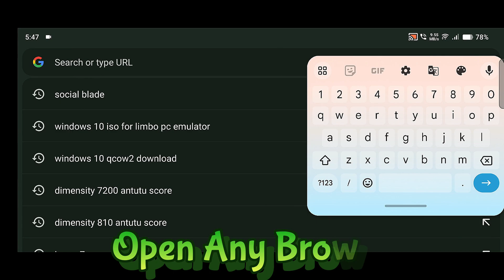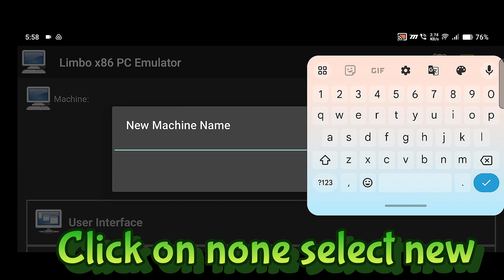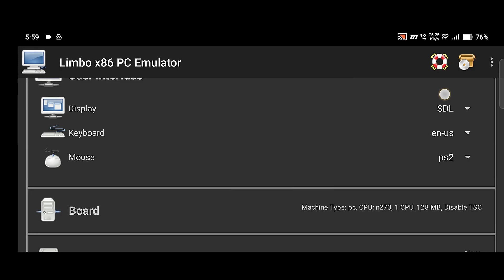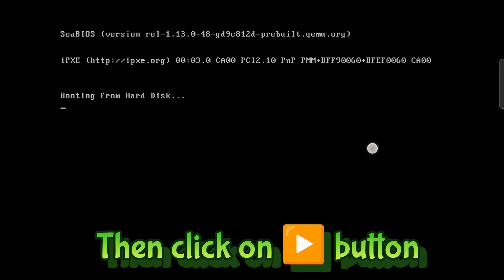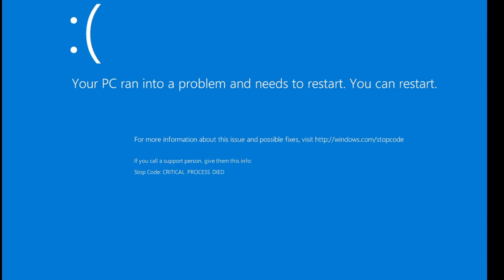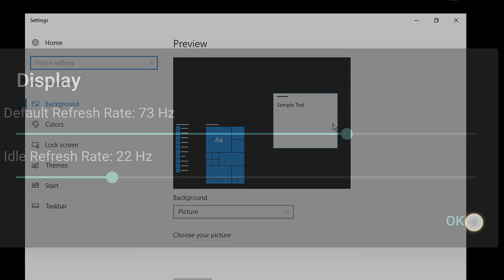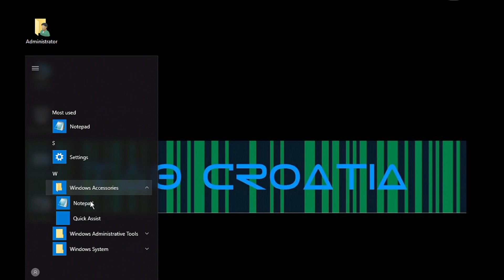How To Run Windows 10 On Android ! Run Windows On Android In Free !! Windows Run With Limbo x86 PC 🎮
Emulators: Emulator apps like Limbo PC Emulator allow you to run a limited version of Windows within an app window on your Android device. Keep in mind that emulators often require significant processing power and may not provide a smooth experience on all Android devices.
It's important to note that these methods have their limitations and may not be suitable for all tasks or users.

Limbo Pc Emulator Windows 10
limbo pc emulator
Windows 10 limbo pc emulator
how to run windows on android
run windows on android 2017
emulation
best android emulator
Pc emulator download